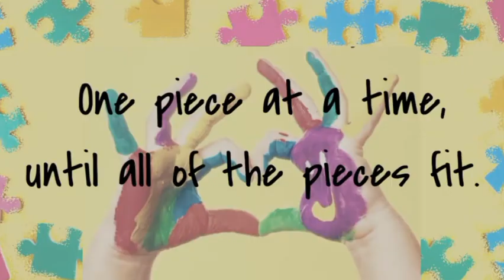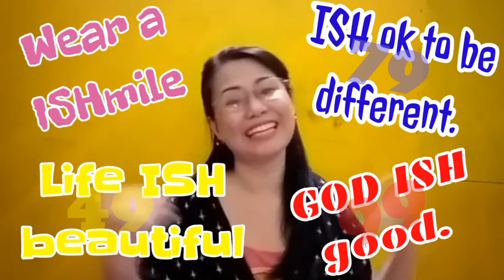IT ISH ALL ABOUT MEMBERSHIP PERKS | MommyJES ISHpecial Channel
Please watch to know why i open the JOIN button even if i don't have anytbing or perks to offer with you guys.
Thank you for being part of our lives. Hope you guys can click the JOIN button and support channel and our AUTISM journey.  See you around.